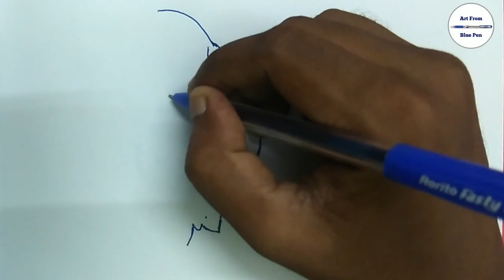How To Draw Birds | Hummingbird with Gel Pen Drawing Easy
Enjoy the video of Humming Bird Tattoo that drawn through blue ball point pen